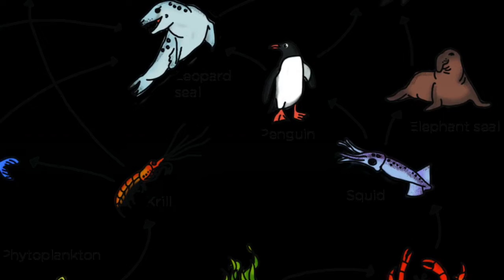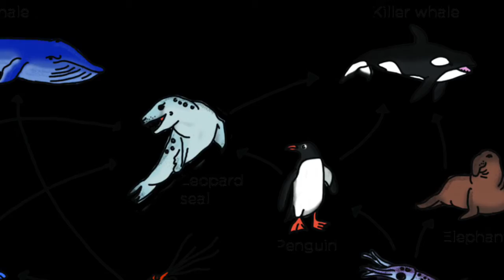Elephant Seal documentary by CRP films